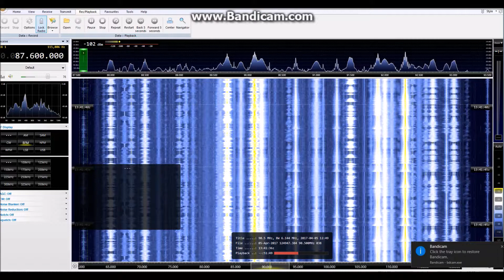[MS] 5Apr17 ALG Radio Laghouat, Aflou 87.6